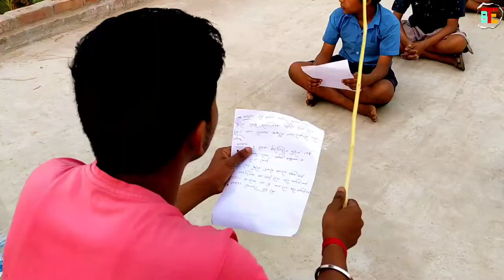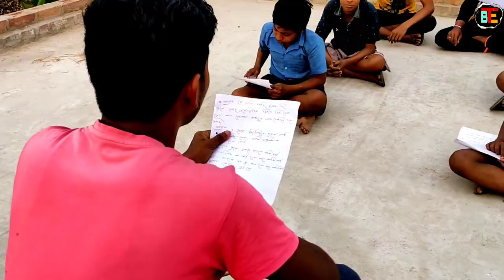INTELLIGENT স্টুডেন্ট 🧠 🤣😝😜😁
𝕋𝕙𝕖 𝔼𝕟𝕥𝕖𝕣𝕥𝕒𝕚𝕟𝕖𝕣 𝔹𝕒𝕟𝕘𝕝𝕒

• ᴠɪᴅᴇᴏ ʀᴇᴄᴏʀᴅ :- ᴘʜᴏɴᴇ 📱ᴘᴏᴄᴏ
• ᴇᴅɪᴛɪɴɢ :-  ᴘʜᴏɴᴇ 📱ᴘᴏᴄᴏ
• ꜱᴏꜰᴛᴡᴀʀᴇꜱ :- ᴋɪɴᴇᴍᴀꜱᴛᴇʀ, ᴠɴ, ɢᴏᴏɢʟᴇ ᴘʜᴏᴛᴏꜱ, ᴘɪxᴇʟʟᴀʙ, ʙᴀᴄᴋɢʀᴏᴜɴᴅ ᴄʜᴀɴɢᴇ, ᴘɪᴄꜱᴀʀᴛ, ʟɪɢʜᴛʀᴏᴏᴍ. 📌📌📌

          🌍      🌹     🌟Social🌟     🌹     🌍

ᴀᴅɪꜱᴄʟᴀɪɴᴍᴇʀ: ᴘʟᴇᴀꜱᴇ ᴅᴏɴ'ᴛ ɢᴏ ᴏᴜᴛ ᴏꜰ ʏᴏᴜʀ ᴡᴀʏ ᴛᴏ ᴏʀ
ʜᴀᴛᴇ ᴏɴ ᴀɴʏᴏɴᴇ ɪ ᴛᴀʟᴋ ᴀʙᴏᴜᴛ ɪɴ ᴍʏ ᴠɪᴅᴇᴏꜱ, ᴛʜɪꜱ ᴄʜᴀɴɴᴇʟ ɪꜱ
ᴛᴏ ᴇɴᴛᴇʀᴛᴀɪɴ ᴘᴇᴏᴘʟᴇ ᴀɴᴅʟ ᴜꜱᴜʟʟʏ ꜰᴏᴄᴜꜱ ᴏɴ ᴊᴏᴋɪɴɢ ᴀʙᴏᴜᴛ
ᴡʜᴀᴛ ᴛʜᴇ ᴘᴇᴏᴘʟᴇ ᴀʀᴇ ᴅᴏɪɴɢ ɴᴏᴛ ᴛʜᴇ ɪɴᴅɪᴠɪᴅᴜᴀʟ ᴛʜᴇᴍꜱᴇʟ ᴠᴇꜱ,
ᴘʟᴇᴀꜱᴇ ᴅᴏɴ'ᴛ ɢᴏ ꜱᴘʀᴇᴀᴅɪɴɢ ʜᴀᴛᴇ ɪᴛ'ꜱ ᴀʟʟ ꜰᴏʀ ʟᴀᴜɢʜꜱ

Qᴄᴏᴘʏʀɪɢʜᴛ ᴅɪꜱᴄʟᴀɪᴍᴇʀ ᴜɴᴅᴇʀ ꜱᴇᴄᴛɪᴏɴ 107 ᴏꜰ ᴛʜᴇ
ᴄᴏᴘʏʀɪɢʜᴛ ᴀᴄᴛ 1976, ᴀʟʟᴏᴡᴀɴᴄᴇ ɪꜱ ᴍᴀᴅᴇ ꜰᴏʀ "ꜰᴀɪʀ ᴜꜱᴇ" ꜰᴏʀ
ᴘᴜʀᴘᴏꜱᴇꜱ ꜱᴜᴄʜ ᴀꜱ ᴄʀɪᴛɪᴄɪꜱᴍ, ᴄᴏᴍᴍᴇɴᴛ, ɴᴇᴡꜱ ʀᴇᴘᴏʀᴛɪɴɢ,
ᴛᴇᴀᴄʜɪɴɢ, ꜱᴄʜᴏʟᴀʀꜱʜɪᴘ, ᴀɴᴅ ʀᴇꜱᴇᴀʀᴄʜ. ꜰᴀɪʀ ᴜꜱᴇ ɪꜱ ᴀ ᴜꜱᴇ
ᴘᴇʀᴍɪᴛᴛᴇᴅ ʙʏ ᴄᴏᴘʏʀɪɢʜᴛ ꜱᴛᴀᴛᴜᴛᴇ ᴛʜᴀᴛ ᴍɪɢʜᴛ ᴏᴛʜᴇʀᴡɪꜱᴇ ʙᴇ
ɪɴꜰʀɪɴɢɪɴɢ. ɴᴏɴ-ᴘʀᴏꜰɪᴛ, ᴇᴅᴜᴄᴀᴛɪᴏɴᴀʟ ᴏʀ ᴘᴇʀꜱᴏɴᴀʟ ᴜꜱᴇ ᴛɪᴘꜱ ᴛʜᴇ
ʙᴀʟᴀɴᴄᴇ ɪɴ ꜰᴀᴠᴏʀ ᴏꜰ ꜰᴀɪʀ ᴜꜱᴇ.

ꜱᴜʙꜱᴄʀɪʙᴇ ᴏᴜʀ ᴄʜᴀɴɴᴇʟ